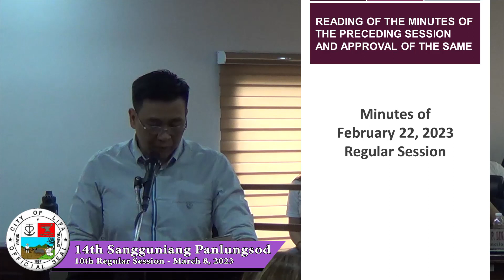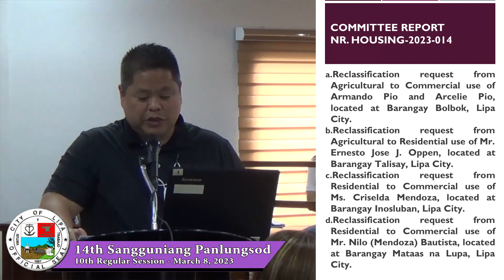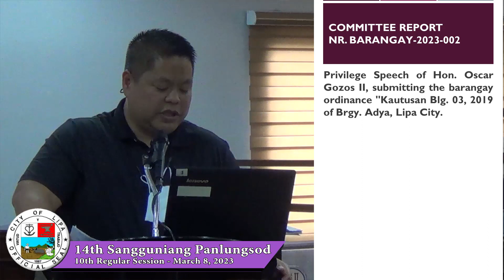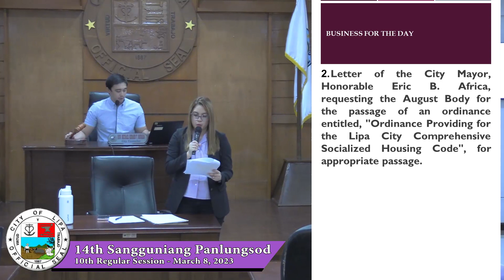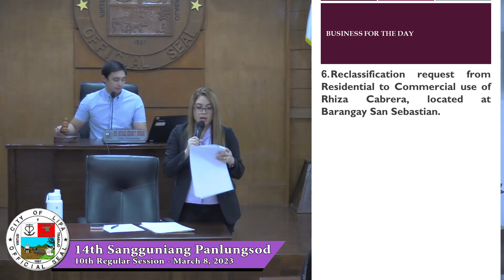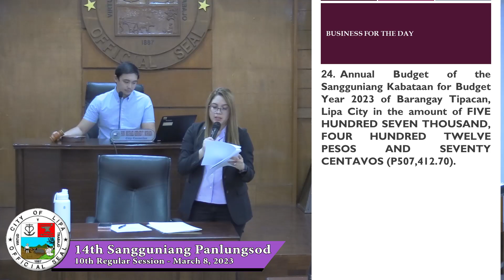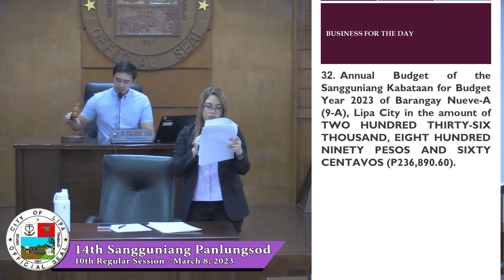Lipa City 14th Sangguniang Panlungsod 10th Regular Session March 8, 2023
Lipa City 14th Sangguniang Panlungsod
10th Regular Session March 10, 2023

PRIVILEGE
HON. VENICE D. MANALO
• Introducing the two visitors, first is the Dance Group named “The Prospect” and second group is “SIBOL” from Brgy. Tambo.
 HON. MERLO P. SILVA
• A resolution request authorizing the City Mayor to enter into MOA with Dept. Health for giving funds to construct a Super Health Center at the back of Lipa City Hall.
• Regarding  to the all CCTV at Lipa City.
HON. GALELEO P. ANGELES
• A request our City Mayor that if possible give him the authority or power to contract with our Batangas State University for a traffic study.
HON. JENNIFER SPYE T. TOLEDO
• About some traffic lights in the City og Lipa that are not working.
HON, AVIOR R. ROCAFORT
• A letter from the City Mayor Hon. Eric B. Africa requesting to amend the Annual Budget year 2023.

PROPOSED ORDINANCES AND RESOLUTIONS FOR SECOND READING
 Committee Report Nr. HOUSING-2023-014
a. Reclassification request Agricultural to Commercial use located at Barangay Bolbok, Lipa City.
b. Reclassification request from Agricultural to Residential located at Barangay Talisay, Lipa City.
c. Reclassification request from Residential to Commercial located at Barangay Inosluban, Lipa City.
d. Reclassification request from Residential to Commercial use located at Barangay Mataas na Lupa, Lipa City.
e. Reclassification request from Agricultural to Residential located at Barangay Lodlod, Lipa City.
f. Reclassification request from Agricultural to Commercial located at Barangay Tangway, Lipa City.
g. Reclassification request from Agricultural to Commercial use located at Barangay Tambo, Lipa City.
h. Reclassification request from Agricultural to Commercial use located at Barangay Marawoy, Lipa City.
Committee Report Nr. BARANGAY-2023-002
Privilege Speech of Hon. Oscar Gozos II, submitting the barangay ordinance "Kautusan Blg. 03, 2019 of Brgy. Adya, Lipa City.